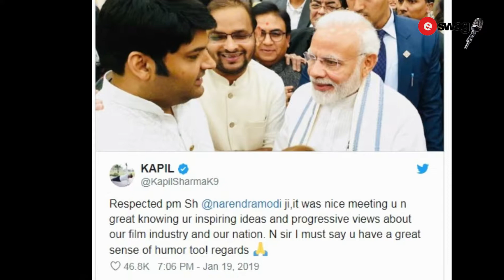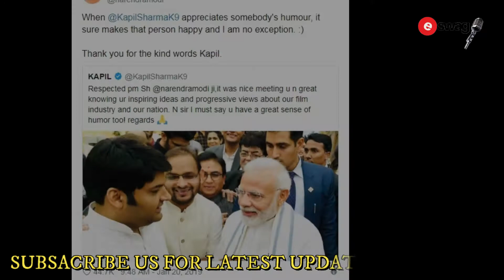कपिल शर्मा ने पीएम मोदी के सेंस ऑफ ह्यूमर को लेकर किया कमेंट तो खुद को रोक नहीं पाए प्रधानमंत्री...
Entertainment Swag It's a social media platform to share entertainment news.

The group is scaling new heights by making innovations in the field of media by expanding reach

Entertainment Swag features bollywood celebrities, masala, news about the loved b-town.